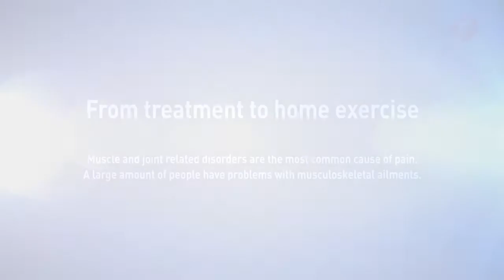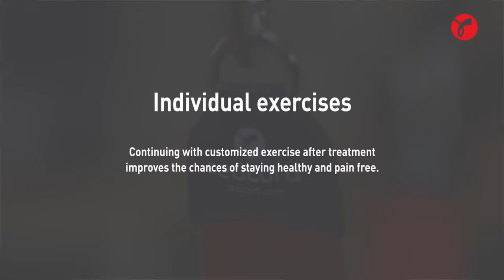What is Redcord?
The neuromuscular treatment allows patients to quickly restore muscle stability and gives them pain-free control of functional movement patterns.

Leveraging their own body weight as resistance, the Redcord suspension offers hundreds of movement stabilization exercises to bridge the gaps between injury, health and optimal fitness.

Credits to: Redcord Norway